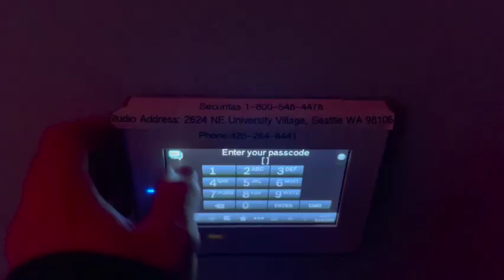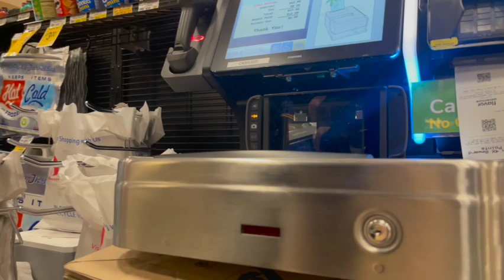DAMN BIRDS...AND WORKING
Damn birds and I'm also at work.